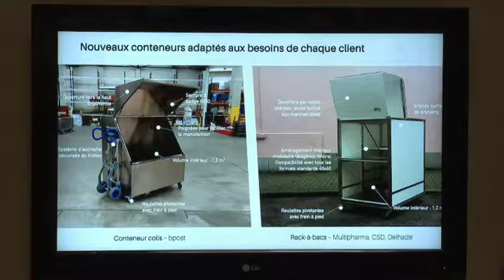Livraisons à vélo : Urbike va développer de plus grandes remorques et s’étendre hors de Bruxelles